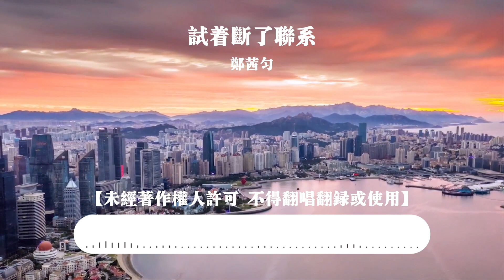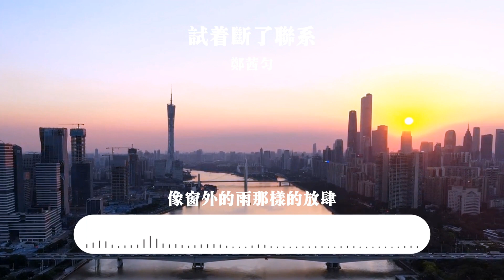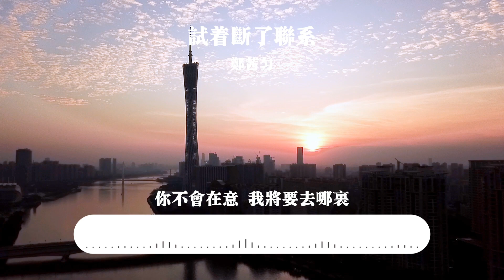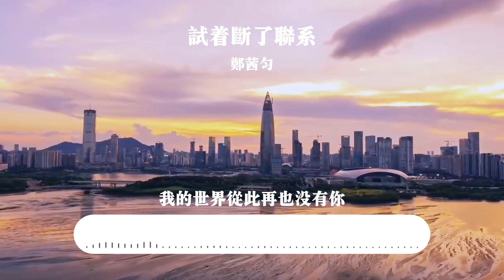試著斷了聯繫-鄭茜勻「我會試著銷聲匿跡試著斷了聯繫 試著說服自己不去找你 你不會在意 我將要去哪裡 更不會在意傷我有多徹底」【歌詞】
本頻道內的所有歌曲，都是由我們自己製作和發行，並且擁有100%的權益。

❖歌詞在下面❖

試著斷了聯繫 - 鄭茜勻
詞：唐心語
曲：陳浩
編曲：徐晴超
監制：魏楓
製作人：彭亮
出品：塑星文化
突然想起了一件事
我的行李還沒有收拾
決定要離開這座城市
沒有理由再繼續延遲
你沒有多說一個字
也沒有輓留我的意思
眼淚突然就失去控制
像窗外的雨那樣的放肆
我會試著銷聲匿跡試著斷了聯繫
試著說服自己不去找你
你不會在意 我將要去哪裡
更不會在意傷我有多徹底
試著抹去關於你的記憶
始料也不及 我們成了過去
我的世界從此再也沒有你